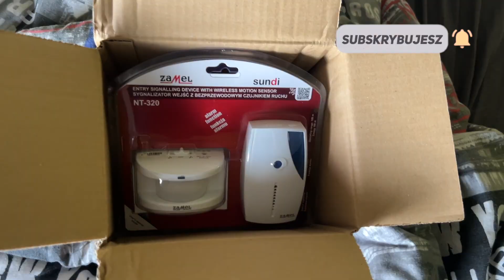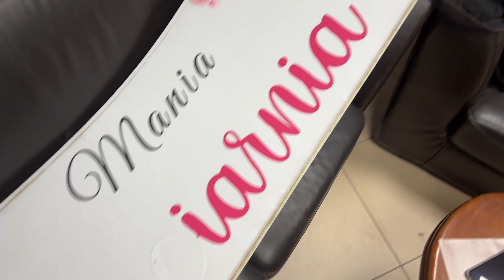TEN BIZNES NIE JEST DLA WSZYSTKICH! ILE MAMY ZWROTÓW?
Instagram Julii: YuliaGreal
Instagram sklep ze świecami : greal.store